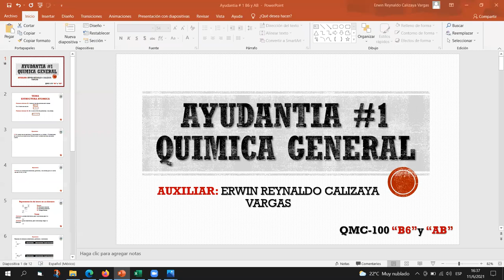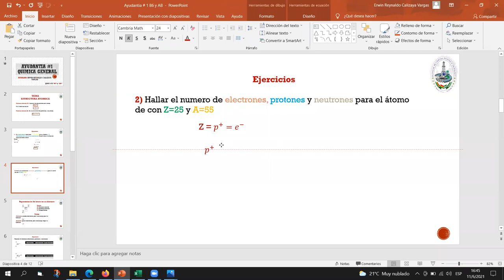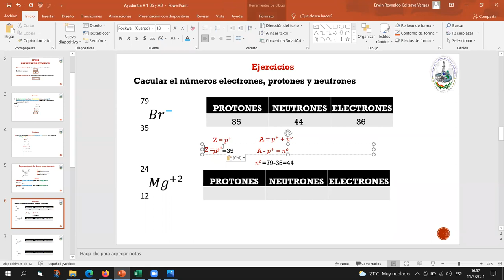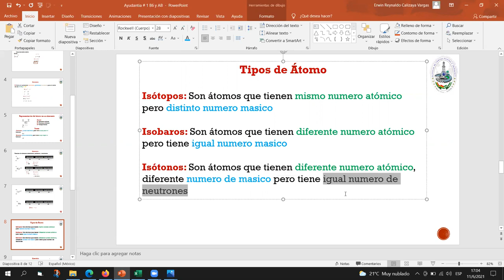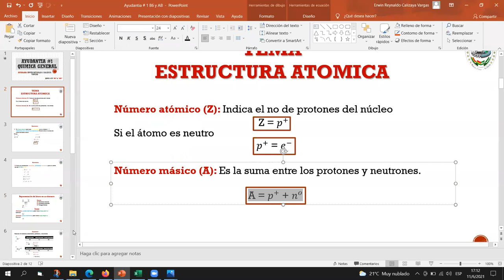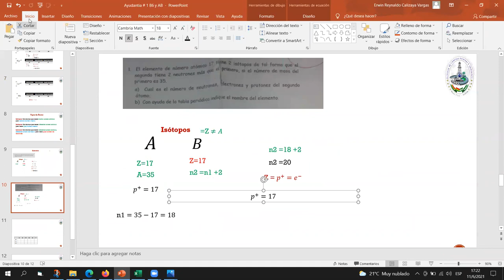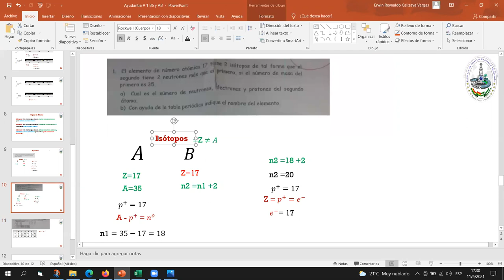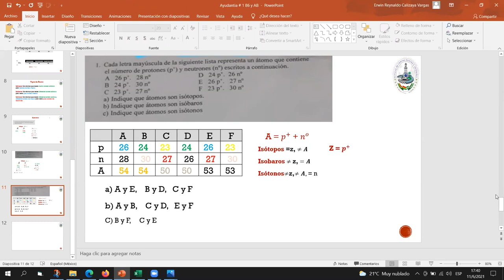AYUDANTIA # 1 QMC-100